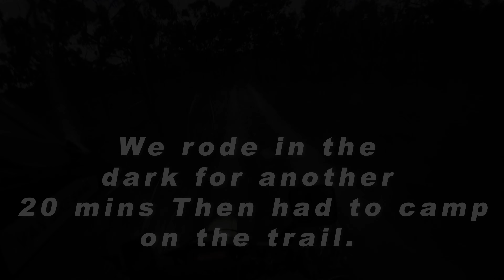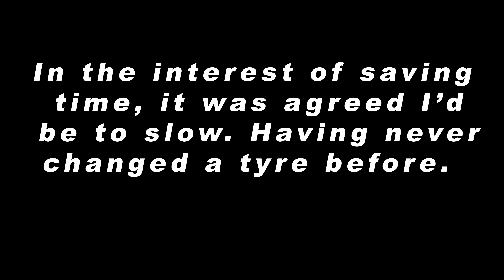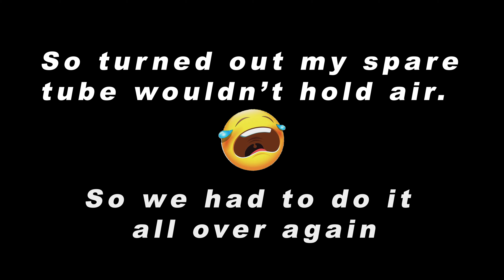Starcke Wakooka trail. Part 2 of Cape York Motorcycle Adventure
In this film we take on the Starcke Wakooka trail and are ill prepared for the epic adventure ahead. This is part of our Cape York Motorcycle Adventure filmed in July 2021.

We aren't as young as we used to be and doing tracks like this in your fifties can be taxing. I'm the youngest in this group at 49 years old but I feel every part of 70 some days ;)
We are just an average bunch of blocks on an extraordinary adventure.